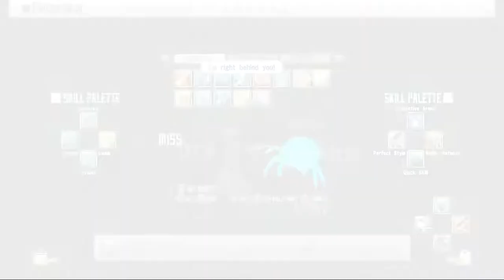SI SAO RE HF ソードアート・オンライン －ホロウ・フラグメント－ PC Part 172 New Cave Exploration Start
The cave mentioned when MC and his partner or solo when he got to the new area for the 1st time.